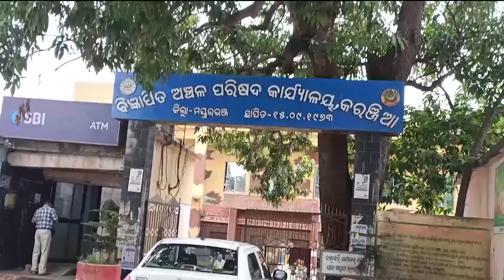ମୟୂରଭଞ୍ଜ କରଞ୍ଜିଆ ସହରରେ ୧୨ଟି ପ୍ରତିଷ୍ଠାନ ସିଲ୍ କରାଯାଇଛି ...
ମୟୂରଭଞ୍ଜ କରଞ୍ଜିଆ ସହରରେ କରୋନା କଟକଣା ମାନୁ ନାହାନ୍ତି ବ୍ୟବସାୟ ପ୍ରତିଷ୍ଠାନ । ନିୟମ ମାନୁ ନଥିବା ୧୨ଟି ପ୍ରତିଷ୍ଠାନକୁ ପ୍ରଶାସନ ପକ୍ଷରୁ ଆଜି ସିଲ୍ କରାଯାଇଛି ...